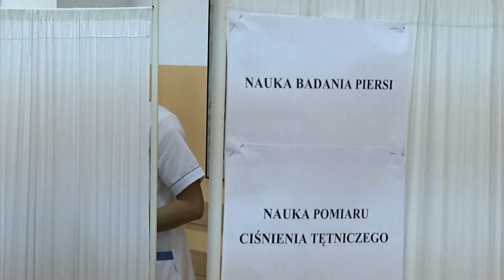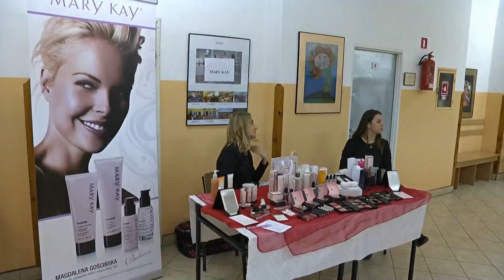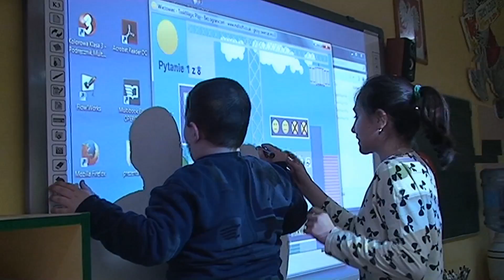Serwis Informacyjny LTVK Krzemionki 3.03.2016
1 "Dzień Zdrowia i Urody" w WSBiP.
2. Dni otwarte w PSP nr 14.
3. Zebranie Rady Osiedla Rosochy.